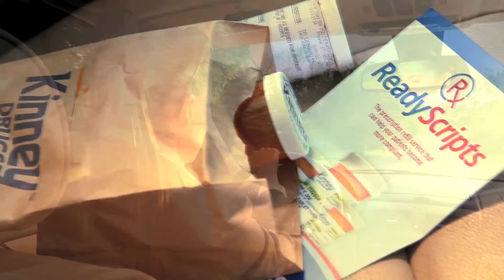Kinney Drugs - Verde Group Compilation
12 Spot Kinney Drugs TV Campaign
Denis O'Brien - Director
Hernan Toro- DP
Sam Elliot - Voiceover
Producer - Isela O'Brien - Denis O'Brien
-Barber - AdWorkshop
-Diner  - AdWorkshop
-Handbook  - AdWorkshop
-Anne  - AdWorkshop
Bike Ride  - AdWorkshop
-Helping Hands  - AdWorkshop
-Owner  - AdWorkshop
- Fire  - AdWorkshop
-My Very Own - Palio
-Drive In- - Palio
-Caregiver  - Palio
-Busy Individual  - Palio